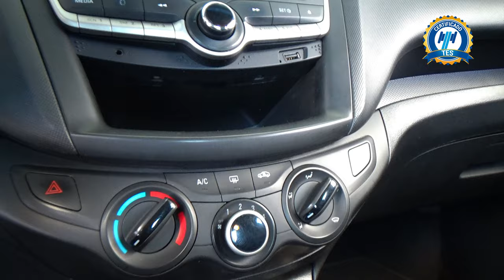Chevrolet / Aveo / 2018 - 31679